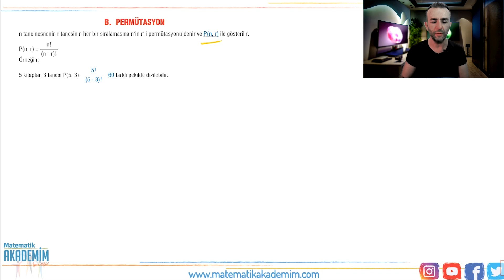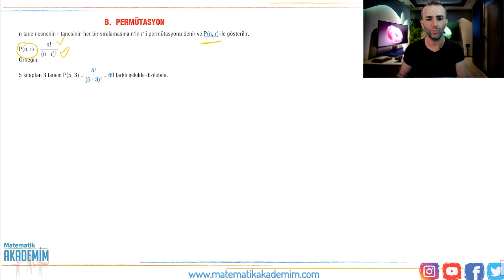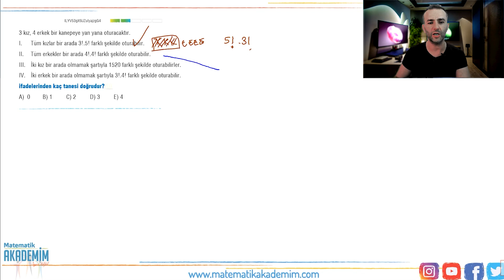25 TYT AYT Permütasyon 01 | Soru Çözümü | PDF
TYT AYT Saymanın temel ilkesi permütasyon kombinasyon binom olasılık konu anlatımı ve soru çözümüne dersten ulaşabilirsin.

TYT AYT Permütasyon kombinasyon olasılık dersleri Permütasyon kombinasyon olasılık Ders Notu(PDF)